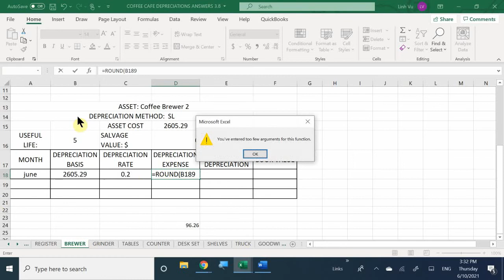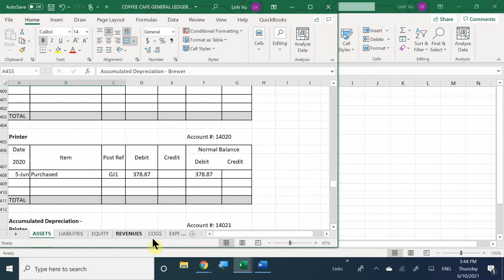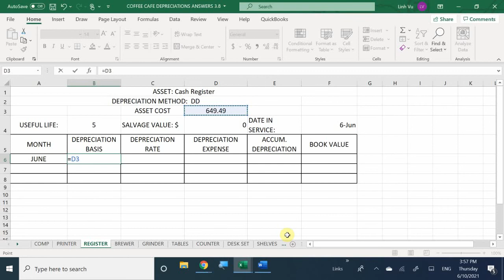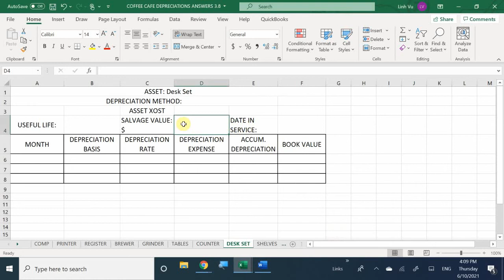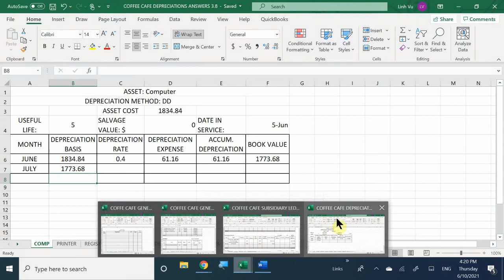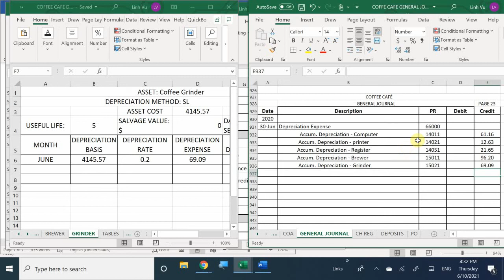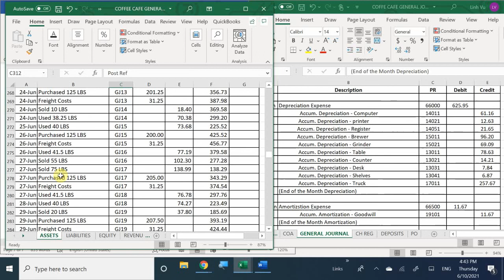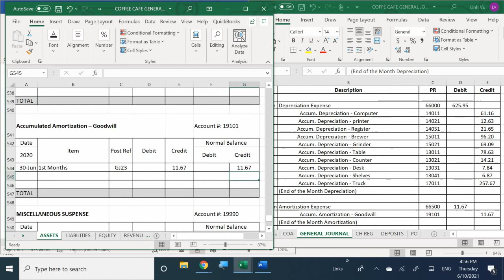PM ACCT 3.8 COFFEE CAFE ADJ P5